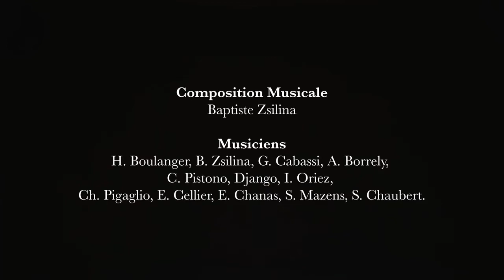Les souffrances de Job, de Hanokh Levin, mise en scène par Léa Guillec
Les souffrances de Job est une pièce contemporaine d'1h40 proposée par Les Planches Diffusion.

Avec humour, intelligence et plume ravageuse, Hanokh Levin nous livre une Comédie Noire librement inspirée du Livre de Job. On assiste à la chute vertigineuse d'un homme de pouvoir, et à un défilé de personnages grotesques et grinçants qui, au nom de l'Ordre, de la Loi ou de Dieu, par chants et par actes, enclenchent, développent et concluent une mécanique ancienne et brûlante : La Violence Sacralisée.

Vous qui venez assister à la Chute d'un homme, nous vous offrons la Liberté de le choisir ! La compagnie travaille à une distribution tournante où chaque acteur maîtrise la pièce dans son intégralité. 7 comédien(ne)s pour 30 personnages, un Job élu sous vos yeux et ceux des acteurs, au dernier moment. Que la Fête commence !